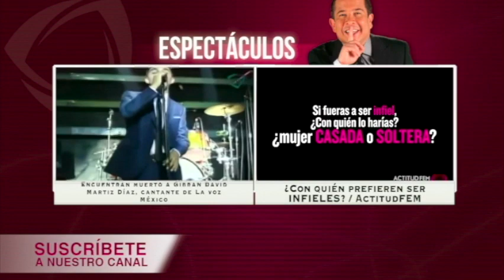Carlos Athié habla de su participación en Las trampas del deseo / Resumen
21 enero 2014

Carlos Athié visita los foros de No lo cuentes para hablar de su participación en Las trampas del deseo.

Carlos Athié habla de su participación en Las trampas del deseo,Carlos Athié,las trampas del deseo,carlos athie en las trampas del deseo,carlos athie es jonas en las trampas del deseo,Resumen Las trampas del deseo,escenas de las trampas del deseo,teleserie de cadenatres,carlos athie habla de las trampas del deseo,participacion de carlos athieen las trampas del deseo, Cadenatres, Cadena3, Canal 128, Canal 28, Grupo Imagen, Invent Mx, No lo Cuentes, Gustavo, Adolfo Infante, Jessica Díaz de León, Verónica Gallardo, Ivonne Chávez